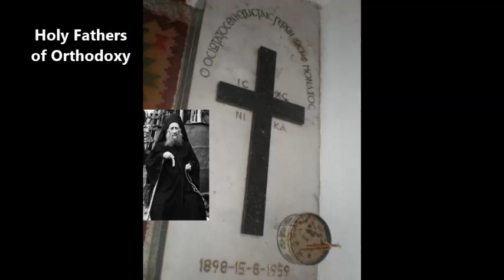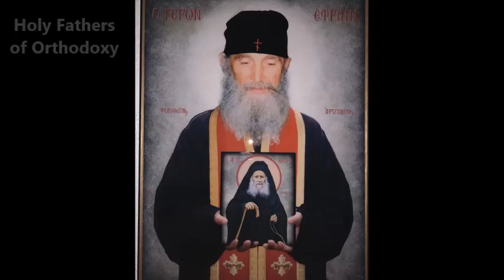Ο Γεροντάς μου : Άγιος Ιωσήφ ο Ησυχαστής - Γέροντας Εφραίμ Φιλοθεΐτης